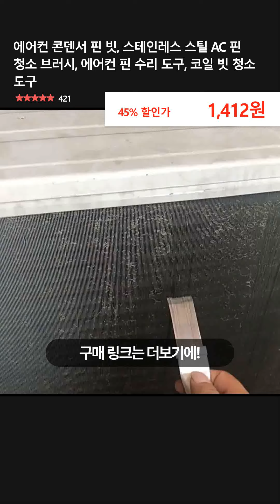에어컨 콘덴서 핀 빗, 스테인레스 스틸 AC 핀 청소 브러시, 에어컨 핀 수리 도구, 코일 빗 청소 도구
👉 구매링크